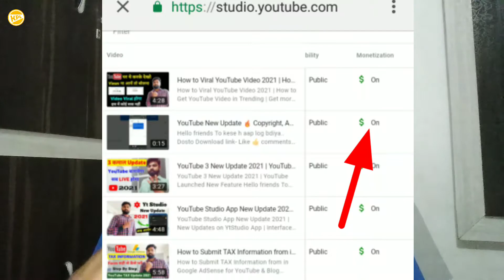Expose YouTube Shorts | Reality of YouTube Shorts Monetize and Watchtime Count Policy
Dosto YouTube Shorts ka koe update nikla hai jesa ki kafi video YouTube pr Dal chuki hai kya ye sach me Shi hai Pura detail se bataya Hu Ummed hai video Aap ko Pasand Aaye gi to milte hai tab tak take care...